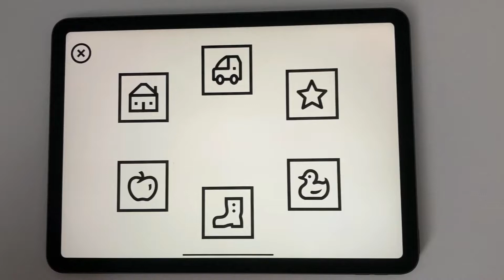Kay Say and Match - Test Game